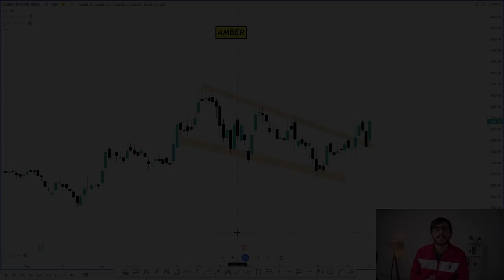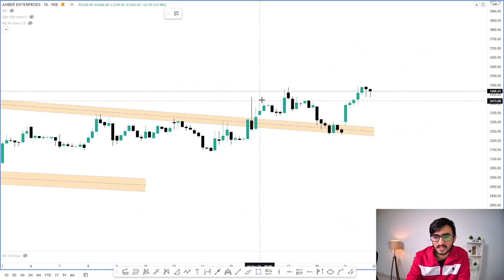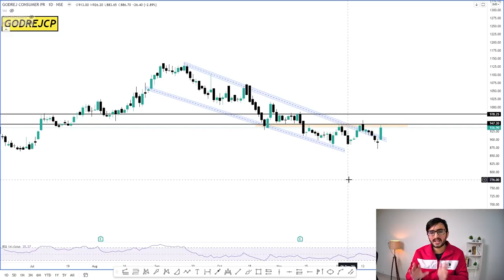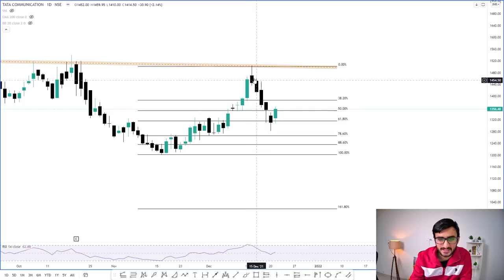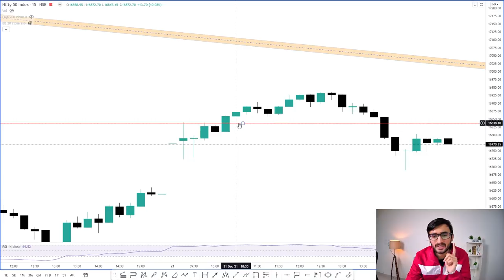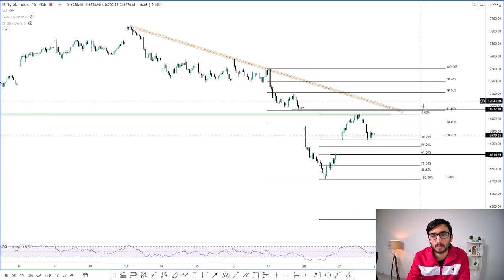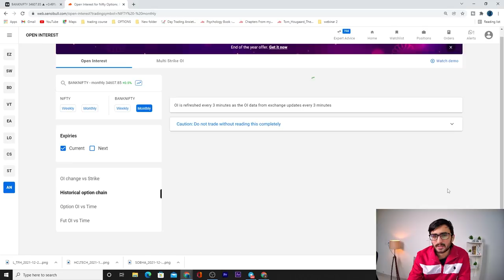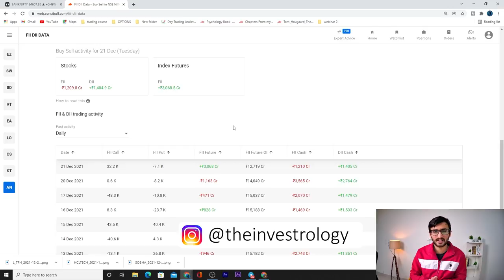Daily Intraday Calls For Tomorrow | 3 Jackpot Intraday Trading Tips | 22nd December 21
Other Information !!

Live Nifty/ Bank Nifty Levels and Target and Technical Analysis for  22nd December 21. also options strategy for "NIFTY/BANK NIFTY ".and STOCKS.

1. GODREJCP

2. TATACOMM

3. AMBER

Godrejcp stock analysis, Tatacomm stock analysis, Amber stock analysis